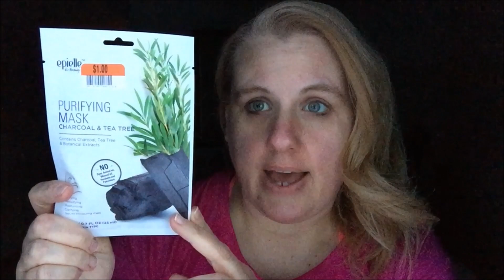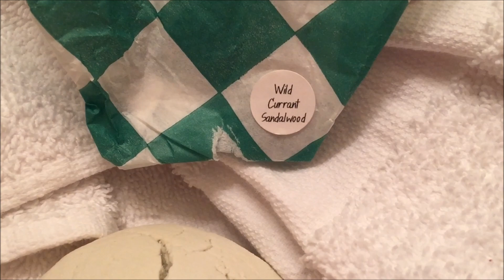I'm Being Followed! Vlog #224